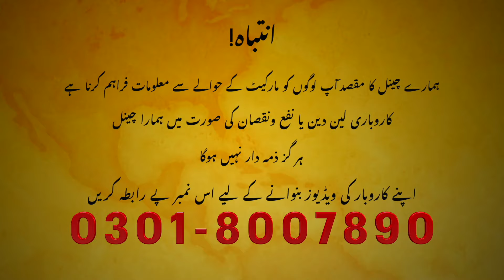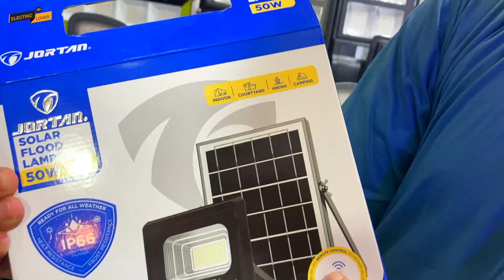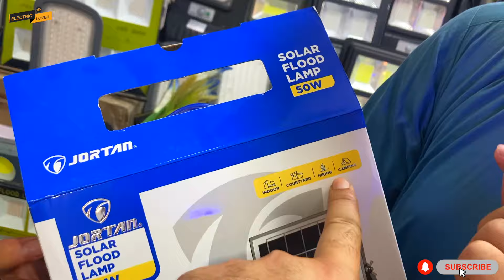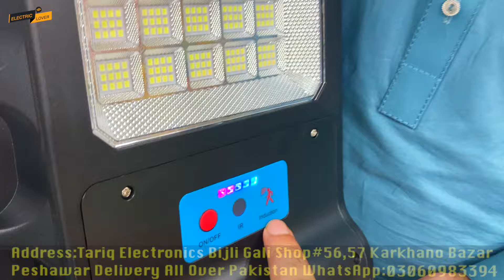Solar Light Price In Peshawar Karkhano Market | Mini Washing Machine | SmartWatch | TorchLights